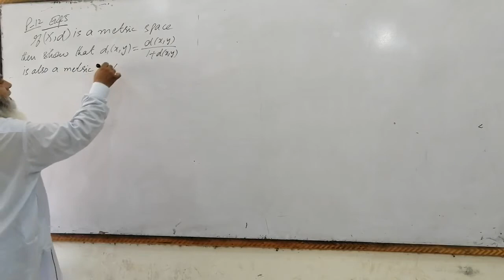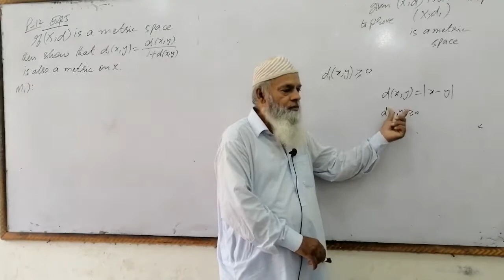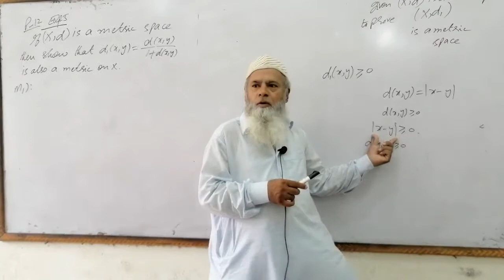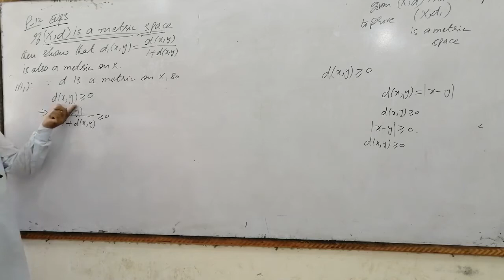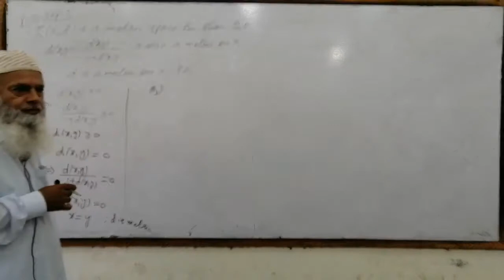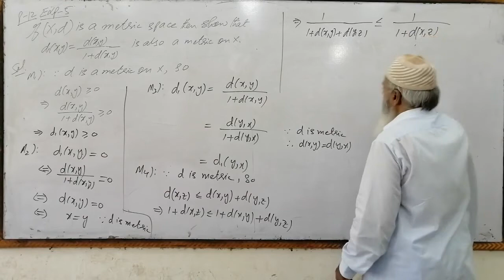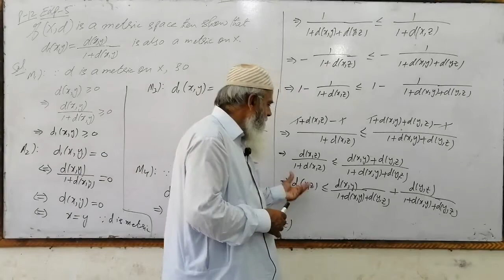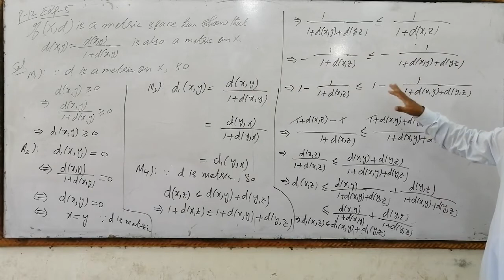Metric Spaces, Lec#3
Proving Metric
An Introduction to Metric Spaces by Z.R. Bhatti